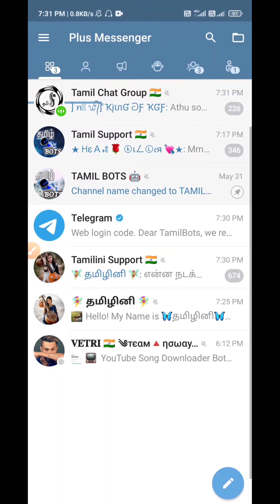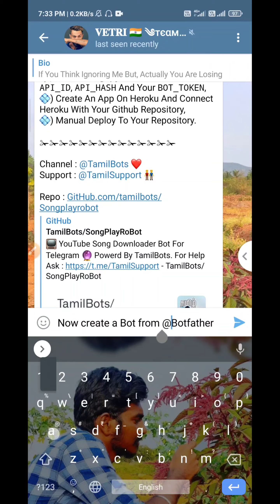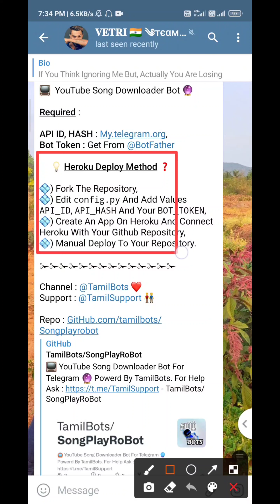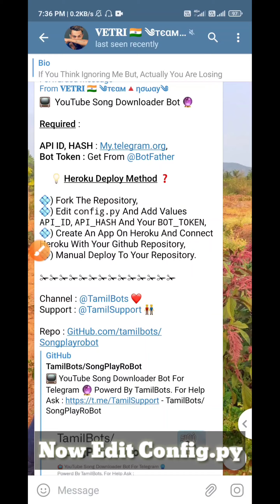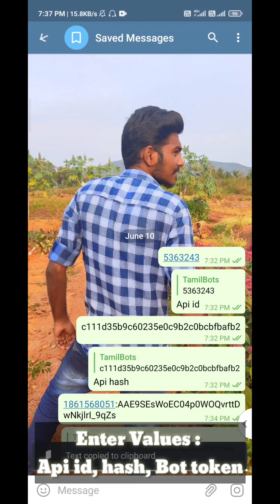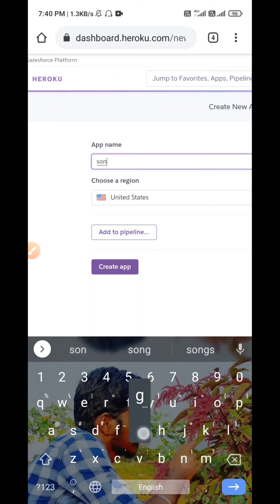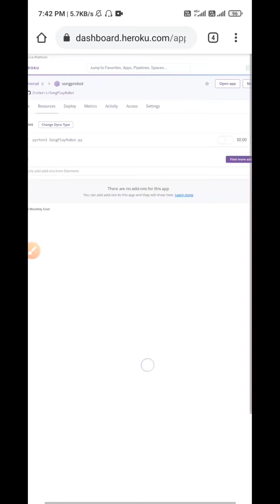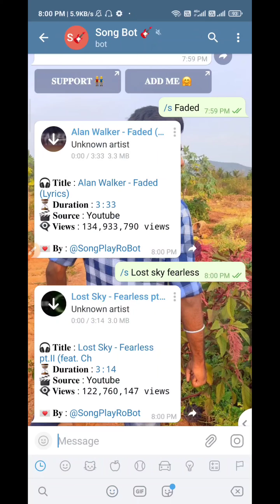How To Create Music Bot In Telegram || Telegram Song Bot In 3 Minutes TamilBots Part - 2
💡 Deploying Method :

1) Fork The Repository,
2) Edit config.py And Add Values API_ID, API_HASH And Your Bot Token,
3) Create An App On Heroku And Connect Heroku With Your Github Repository,
4) Manual Deploy To Your Repository.

இருப்பினும், நீங்கள் ஏதேனும் சிக்கல்களை எதிர்கொண்டால், கீழே கருத்துத் தெரிவிக்கவும். வீடியோ உங்களுக்கு உதவியிருந்தால் தயவுசெய்து லைக் செய்யுங்கள்.

இது பொழுதுபோக்கு நோக்கத்திற்காக மட்டுமே!

நீங்கள் வேறு எந்த பயிற்சிகளையும் விரும்பினால், அவற்றை COMMENDS பிரிவில் விட்டு விடுங்கள். விரைவில் அதைப் பார்ப்பேன்.